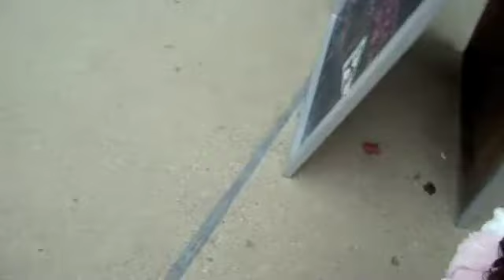Halloween 09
halloween